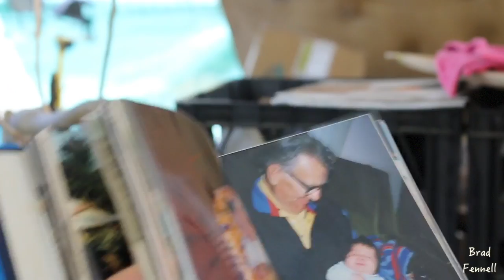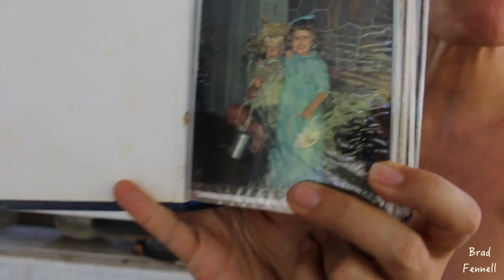Our life is a mess, a beautiful hilarious mess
Time to sort this out